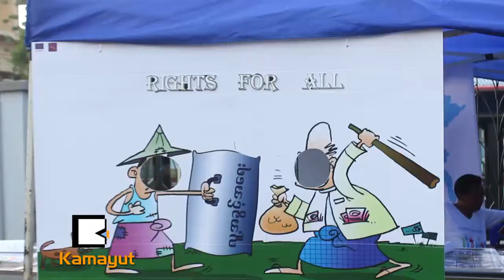ျမန္မာျပည္မွာ လူ႔အခြင့္အေရး တိုးတက္မႈရိွရဲ႕လား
“ျမန္မာႏိုင္ငံက လူ႔အခြင့္အေရးခ်ိဳးေဖာက္မႈေတြက တစ္ထိုင္တည္း ရွင္းလို႔မရဘူး။ အစိုးရသစ္ရဲ႕ သေဘာတစ္ခုတည္းနဲ႔ မျဖစ္ေသးဘူး။ သေဘာတူခ်က္ေတြ ရင္ၾကားေစ့ေရးေတြမွာေတာင့္ စစ္တပ္ရဲ႕သေဘာထားမပါရင္..”